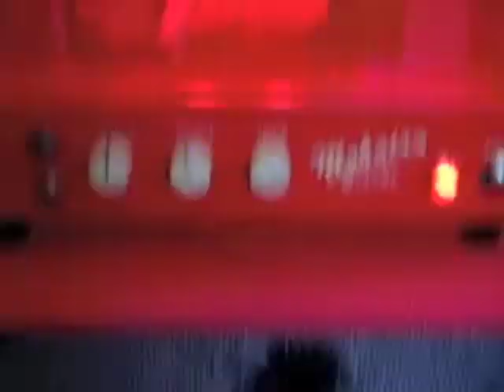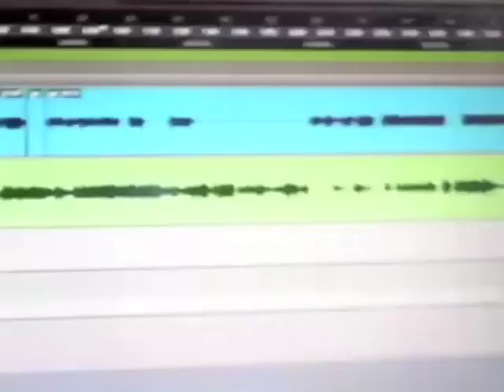Lick Of The Day by WILL KIMBROUGH Award-Winning Guitarist (8-31-2011)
This week: Alien demo with great gear - Novelli Wiltertron, Burriss - Royal Bluesman and Mohair Grande Amps!

NOW you can get your weekly
"Lick Of The Day", blog updates, song downloads and more all in one place!

Catch Will on tour with Emmylou Harris this summer!

Watch Will Kimbrough's weekly "Lick Of The Day" series featuring a new video post EVERY WEDNESDAY on YouTube.

Kimbrough's body of work reflects a lifetime of performing, writing and collaborating from more angles than Da Vinci's protractor. True to his search for universal truths, his profound musical knowledge and expert creations reflect years of learning the intricacies of folk, blues, gospel, country, rock'n'roll, punk rock and jazz. With songs recorded by Jimmy Buffett, Little Feat, Jack Ingram, Todd Snider and others, Kimbrough's multidisciplinary approach has led to many desirable collaborations in the studio and on-stage with well-known artists, including Rosanne Cash, Guy Clark, Rodney Crowell, Steve Earle, Gomez, Emmylou Harris, the Jayhawks, Mark Knopfler, Buddy Miller, John Prine, Toumani Diabate, Kim Richey, Josh Rouse, Matthew Ryan, Billy Joe Shaver, Todd Snider, Mavis Staples, Garrison Starr, Adrienne Young, and others.

Dubbed an "Alien" performer as a way to explain his masterful performance on the guitar, Kimbrough was recognized in 2004 as the "Instrumentalist of the Year" by the Americana Music Association -- an award that had previously been awarded three years in a row to Dobro ace Jerry Douglas.